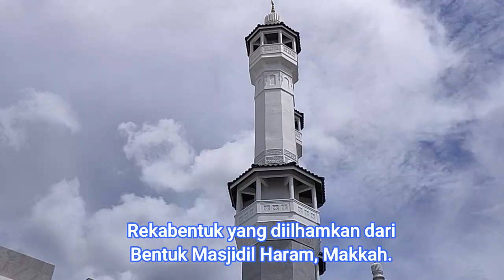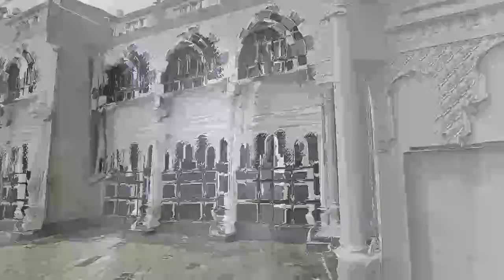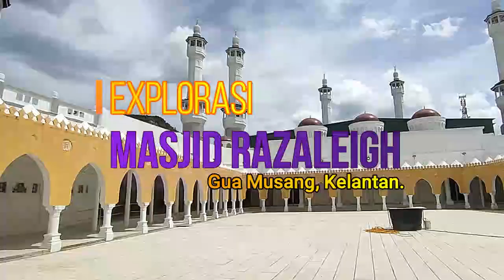Explorasi Masjid Razaleigh Gua Musang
Masjid Razaleigh Gua Musang
Rekabentuk Yang Diilhamkan dari Bentuk
Masjidil Haram, Makkah.